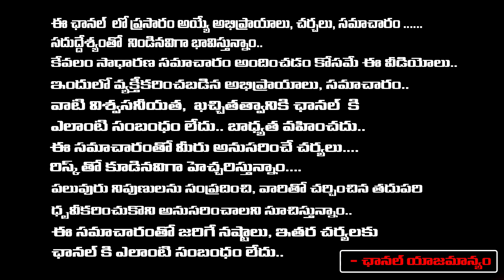కేబినెట్ లో సీతక్క కు బంపర్ ఆఫర్ ఇచ్చిన రేవంత్ | Revanth Offer Cabinet Minister To Mla Seethakka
కేబినెట్ లో సీతక్క కు బంపర్ ఆఫర్ ఇచ్చిన రేవంత్ | Revanth Offer Cabinet Minister To Mla Seethakka | RED TV TELUGU